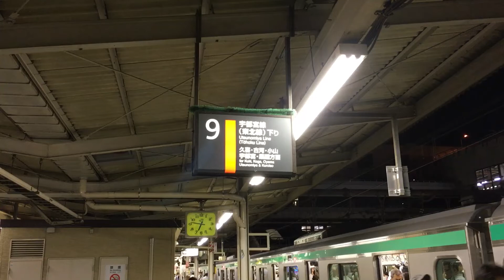人身事故の影響 大宮駅9番線発車メロディー 2コーラス 普通小金井行き